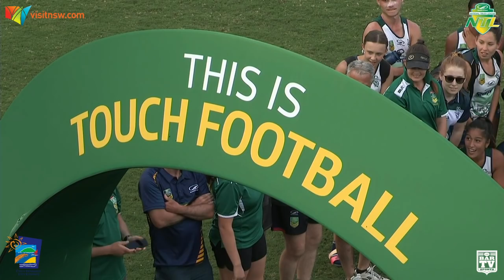2020 Inferno National Touch League Day 3 All Abilities Grand Finals